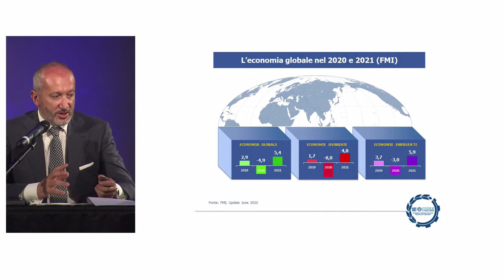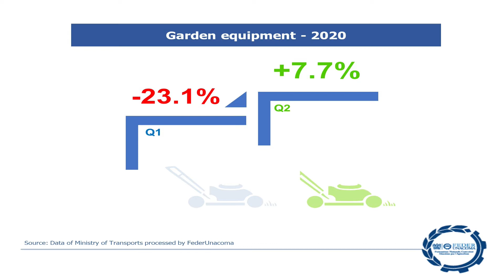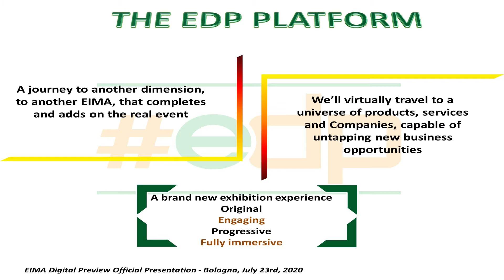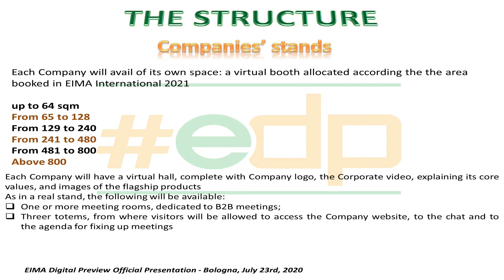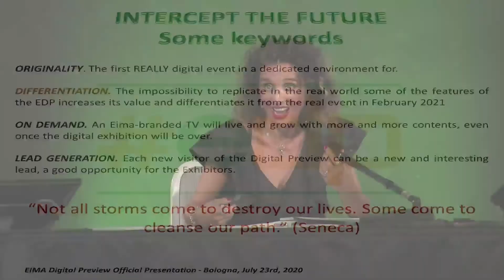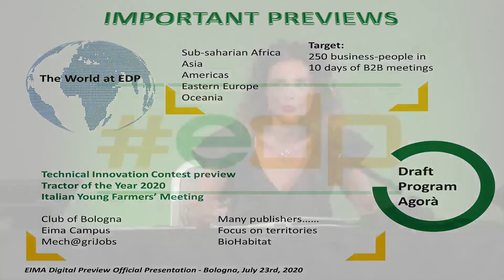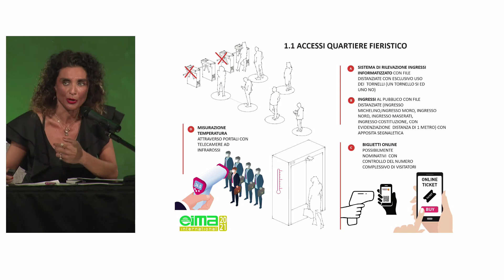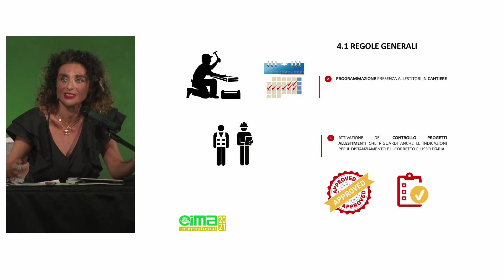EIMA Digital Preview - Presentation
The official  presentation of the EIMA Digital Preview by FederUnacoma President, Alessandro Malavolti, and General Director, Simona Rapastella (July 23, 2020).